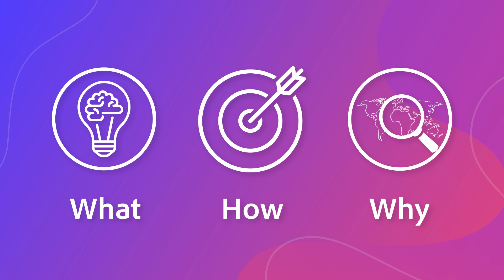Teach Your Students to Give Great Presentations | Student Presentations with Adobe Express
In this 30-minute, self-paced Lightning Learning course, Wezi Thindwa shows you how to help students give effective digital and multi-modal presentations in Adobe Express.

In this video, Wezi shares her definition of an effective student presentation and explains why presentations are such a vital and exciting tool for teachers and learners to leverage in any subject.